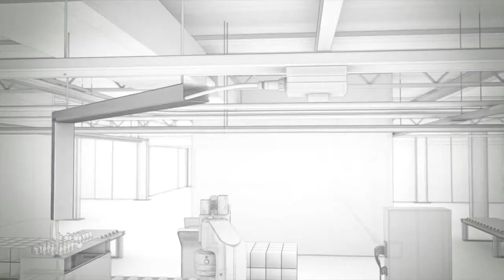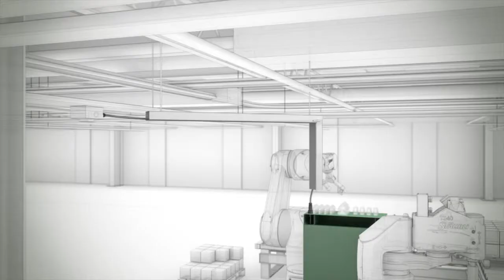3D Animation / Product movie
3D Animation / Product movie
(fair movie, product movie & corporate film for Wieland Electric)

(The publication is only for self-promotional purposes and not as advertising)